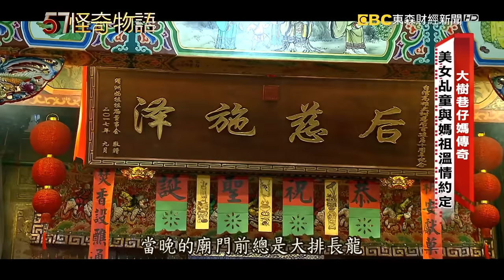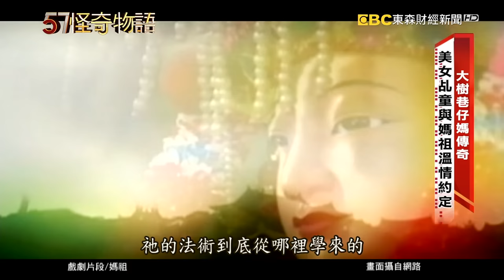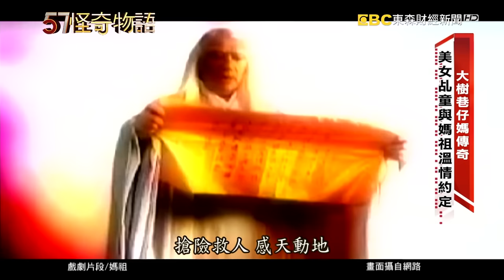大樹巷仔媽傳奇 美女乩童與媽祖溫情約定【57怪奇物語】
接下來要帶您到高雄，來看在大樹區的這一位美女乩童，她身上的裝束非常特別，總是一席古裝現身，而且還裹小腳，為什麼呢?她告訴我們說這是她和媽祖之間有個約定，要用最溫柔的方式來幫媽祖代言。一切都要從她孩子出生開始講起，小朋友一出生就得了罕見疾病，在醫院躺了三年，後來是被媽祖救了回來，為了孩子她也無怨無悔成為媽祖的代言人

57怪奇物語  帶您踏上奇幻之旅！